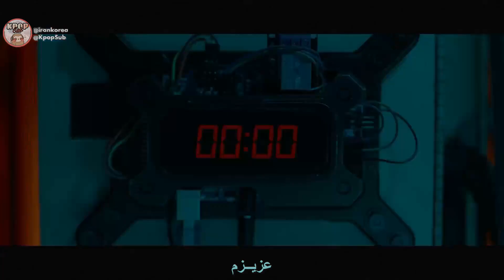MONSTA X - GAMBLER | Farsi | زیرنویس فارسی موزیک ویدیو کره ای | کیپاپ | مانستا اکس قمارباز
زیرنویس فارسی موزیک ویدیو کره ای  "GAMBLER " از  "MONSTA X" | کیپاپ ساب | @KpopSub

✨ مترجم  : هلدن
📹 زمانبندی ویدیو : ندا

زیرنویس موزیک ویدیو کره ای مانستا اکس به نام قمارباز🔻